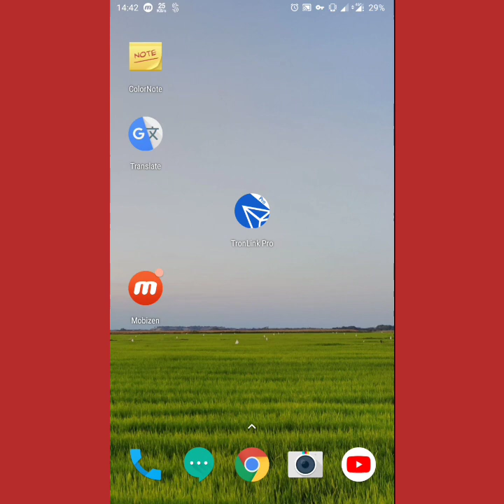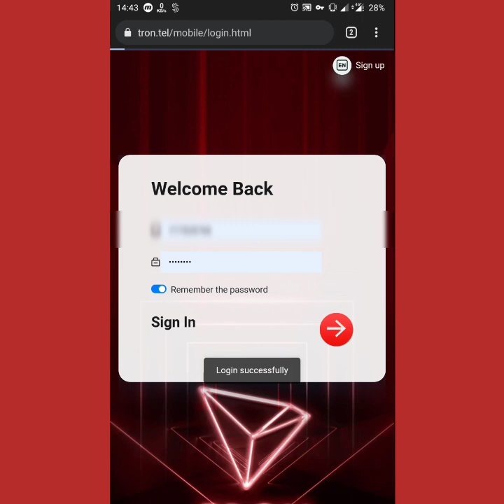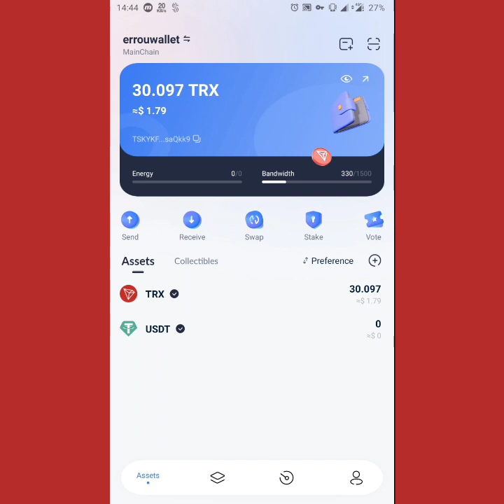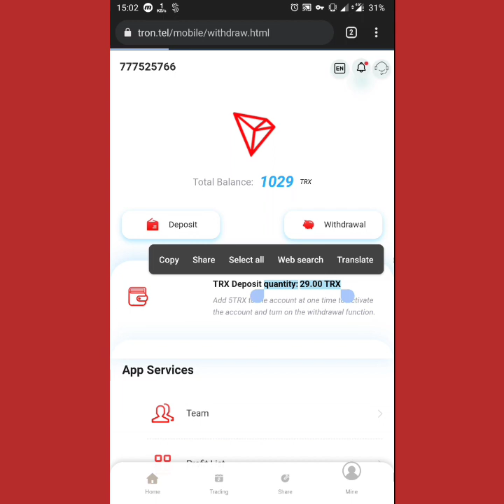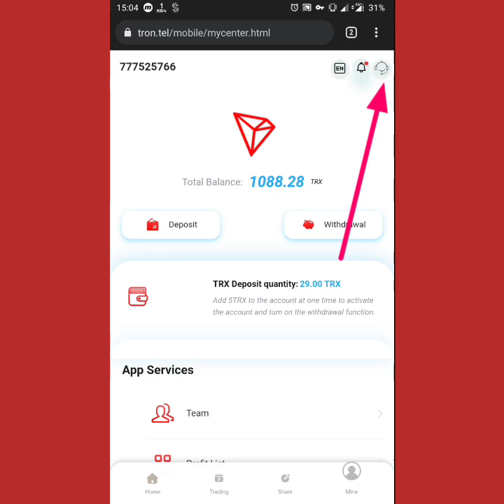TRON.TEL Review | The only TRX mining platform officially certified as true and legal